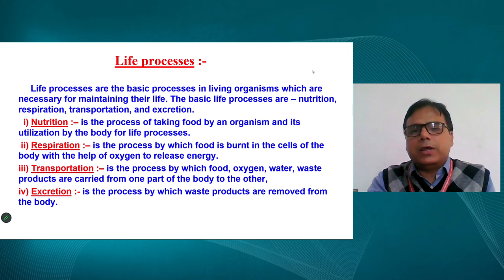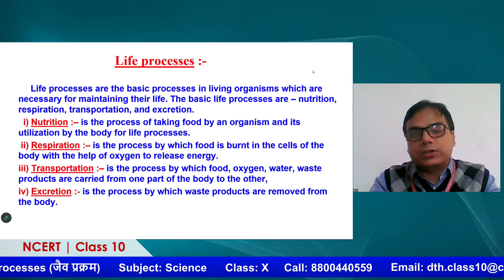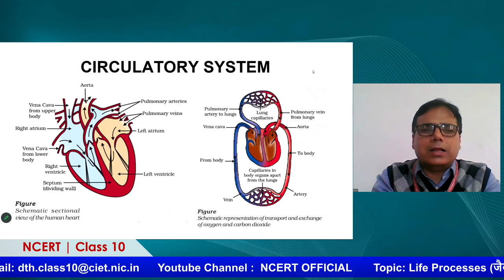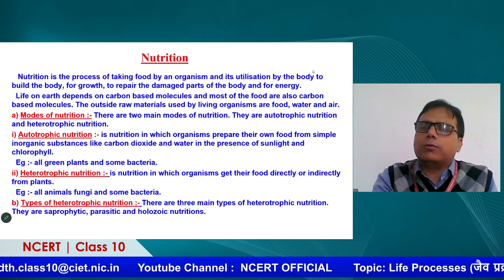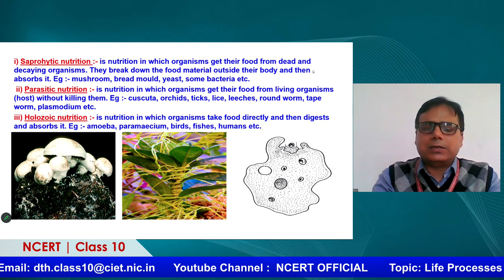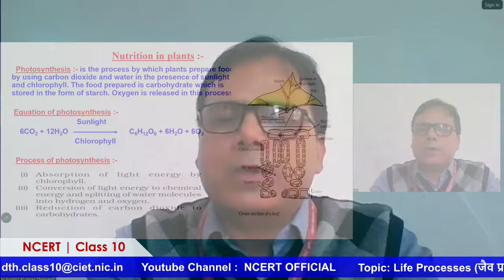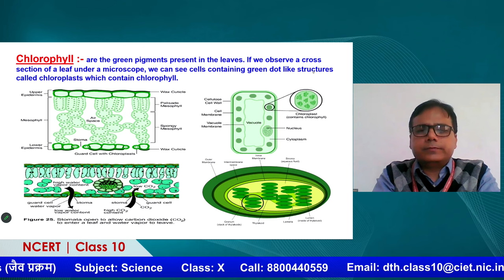Live Interaction on PMeVIDYA : Life Processes (जैव प्रक्रम)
Life Processes (जैव प्रक्रम)
Subject: Science       Class: X

Sahyog Session
Mon-Fri                                             5-5.30pm

The programs can be viewed on:
1. DD Free dish channel #2022 to 2033 ( PM eVidya  Class 1 to  PM eVidya Class 12)
2. Zee Dish TV Channel #950
3. Jio TV App
4. ‘NCERT OFFICIAL’ YouTube Channel